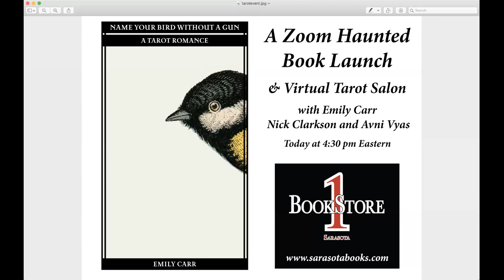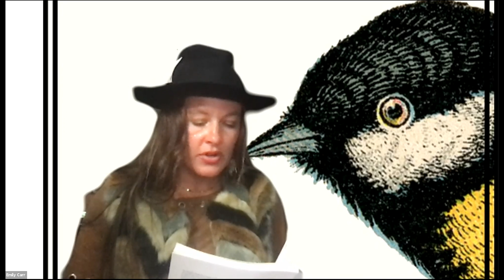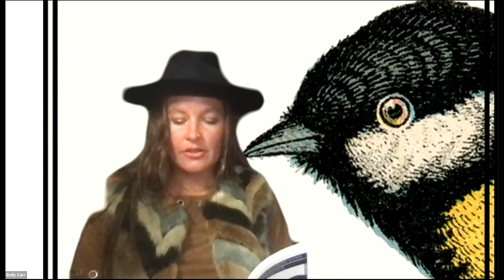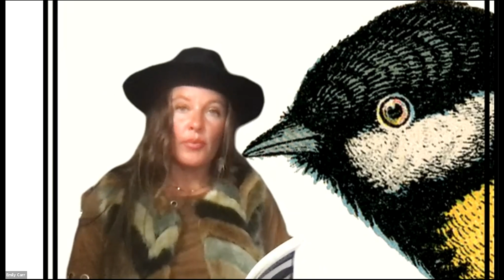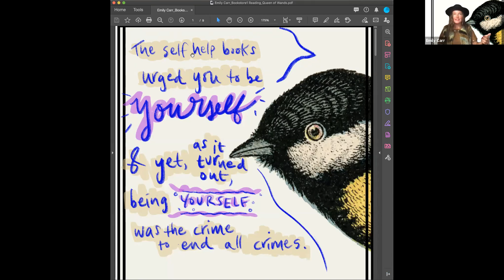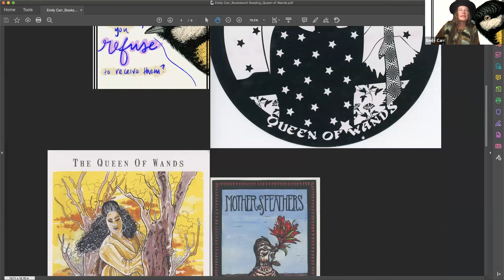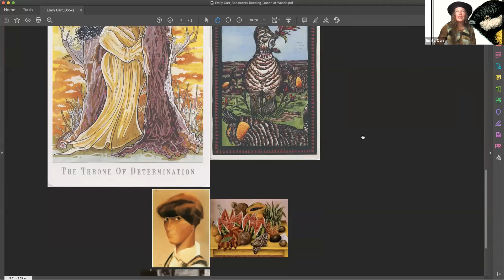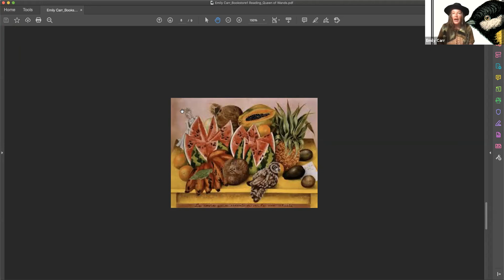A Haunted Book Launch & Tarot Salon with Dr. Emily Carr & Guests (10.30.2020)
We’re  a Zoom Book Launch & Tarot Salon to celebrate the publication of Dr. Carr’s fourth collection of poetry, "Name Your Bird Without A Gun: A Tarot Romance."